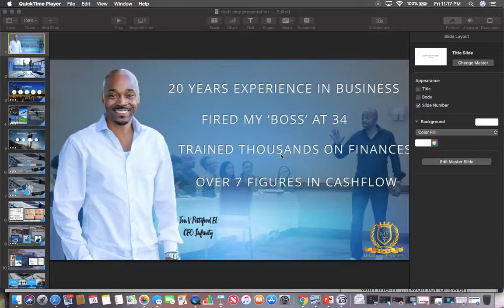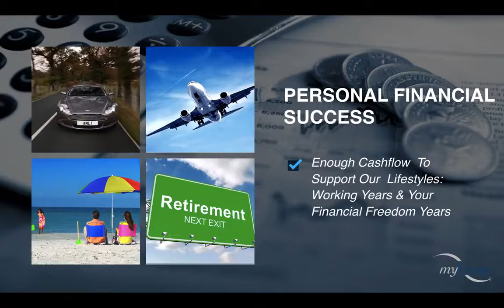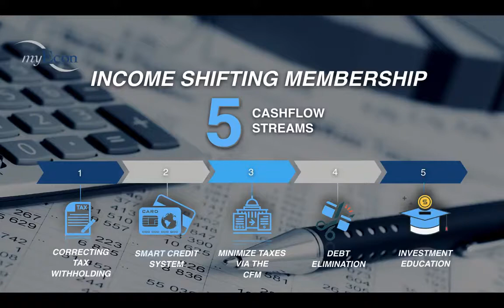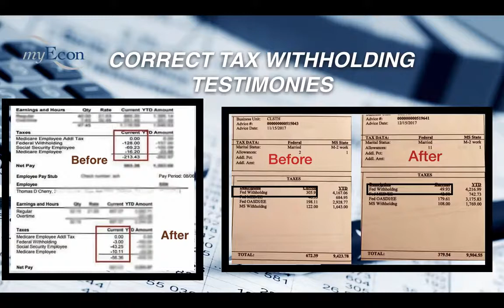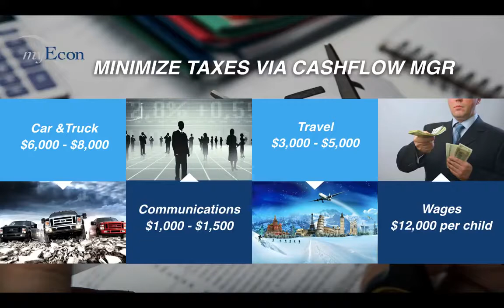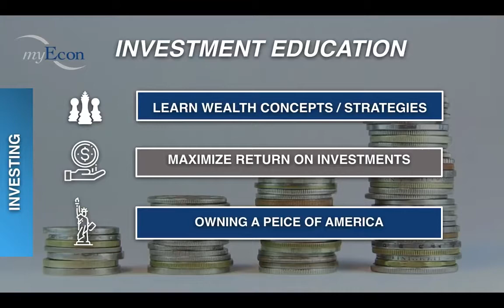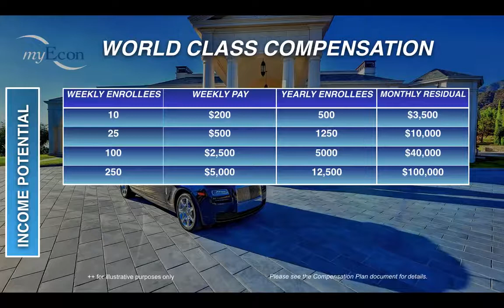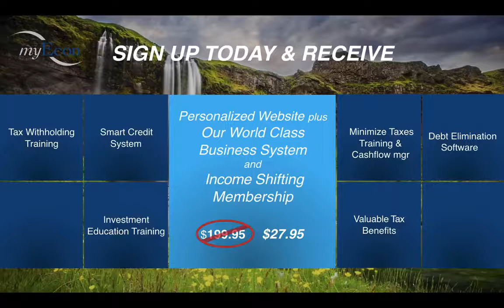Get Started In myEcon For ONLY $27.95!~Keith Tucker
Due to a HUGE response to our myEcon testimonies, I am extending an offer I have to get started in myEcon at a discounted cost!

NNNOOOOOOO we don't have all week, but YOU do have time. The question is do you have an understanding?

5 Cash Flow Streams:
✔ Debt Elimination (Take YOUR MONEY back from the banks!)
✔ Tax Reductions (Take advantage of Uncle Sam's Generosity!)
✔ Expense Minimization (Take YOUR MONEY back from Big Businesses!)
✔ Earn Business Income ($Residual Income)
✔ Earn Investment Income (Money should work FOR YOU, not vice versa!)

Text "I Want in for $28" to 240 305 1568 or sign up at:

Keith Tucker